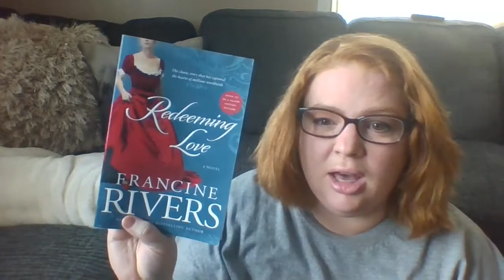VEDA 3 - Redeeming Love Book review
Review on the movie and book Redeeming Love By Francine Rivers.